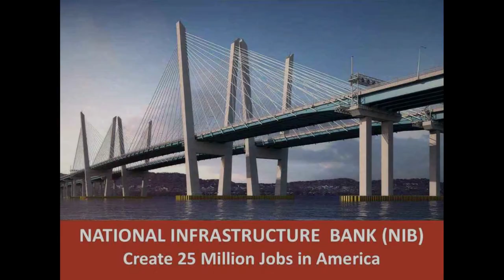The Role of Labor in the rebuilding of the U.S., made possible by the National Infrastructure Bank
Bob Lynn, retired organizer with the Plumbers & Pipe-fitters, describes the critical role organized labor will play in building our way out of the current recession (depression?).  With over 40 million people unemployed as of the summer of 2020, we need an economic stimulus that means creating tens of millions of good-paying jobs.  Bob outlines how the National Infrastructure Bank brings this about.